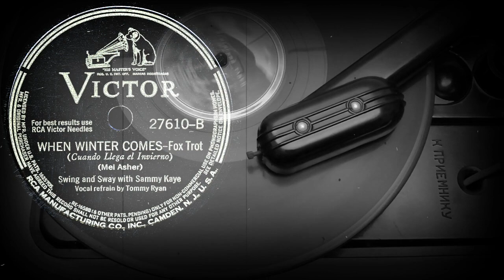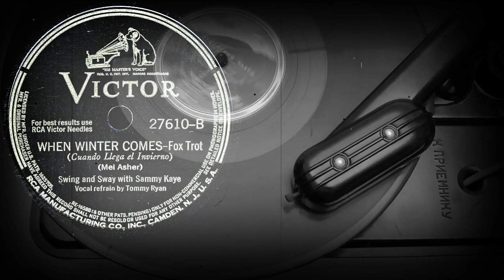WHEN WINTER COMES - Swing and Sway with Sammy Kaye, Vocal refrain by Tommy Ryan (1941)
Поддержка проекта
WHEN WINTER COMES-Fox Trot
(Cuando Llega el Invierno)
(Mel Asher)
Swing and Sway with Sammy Kaye
Vocal refrain by Tommy Ryan
Оцифровка грампластинки
VICTOR (США) 1941 год
Выходные данные: 27610-B
Гравировка: W 27610A
Кривая воспроизведения Audacity: American 78
Скорость: 78 об/мин